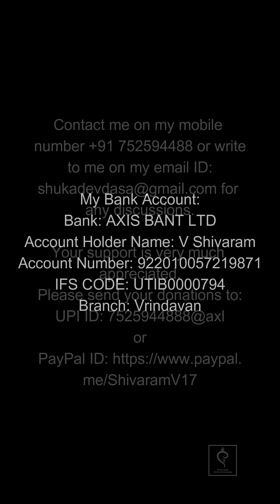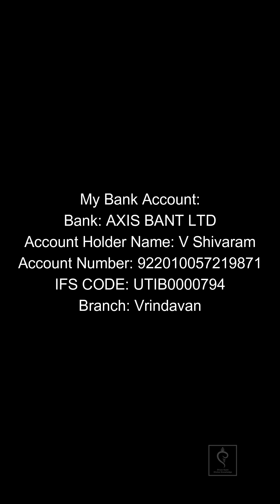Divine Darshan of Sri Sri Radha Vrindavan-chandra on 30th December 2023